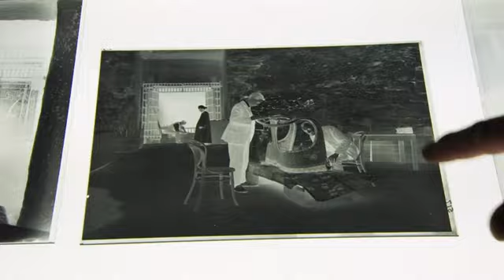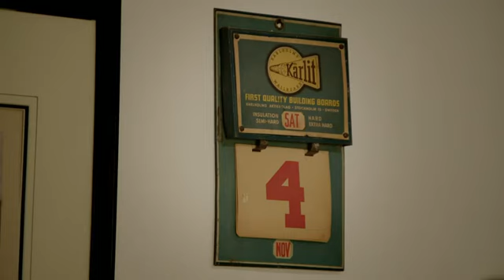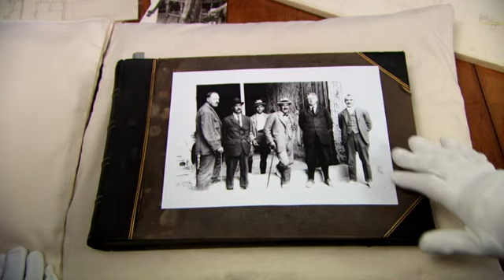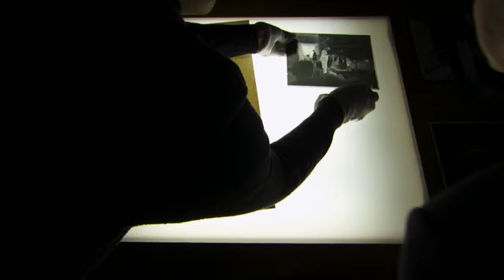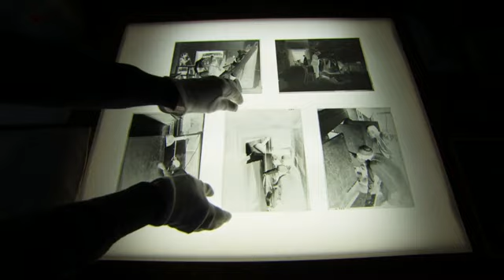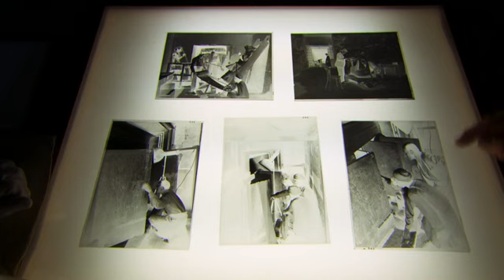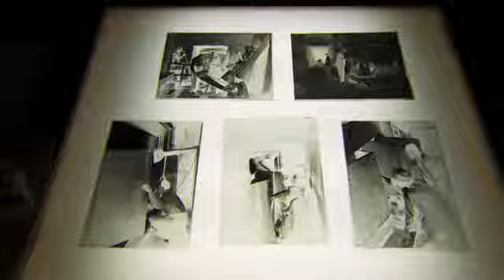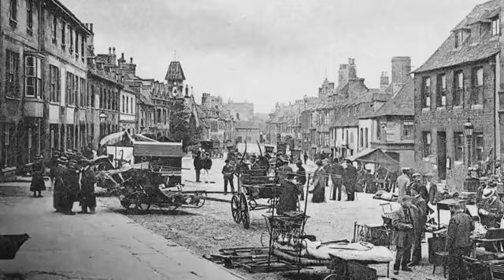Obiettivo Tutankhamon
Programma MEDIASET - Obiettivo Tutankhamon

Harry Burton, l'uomo che mostrò al mondo, attraverso il proprio obiettivo, incredibili luoghi come gli spettacolari scavi della tomba di Tutankhamon, in Egitto.